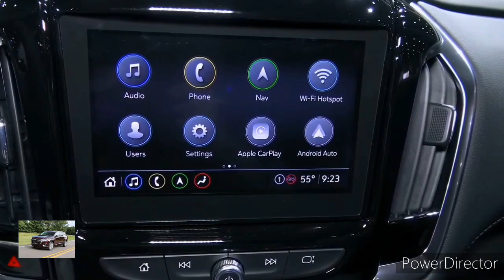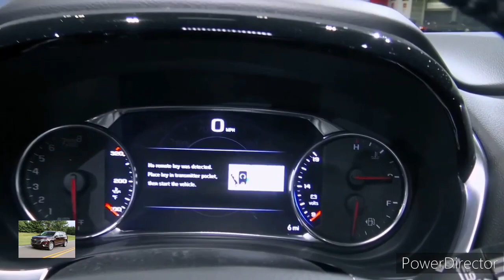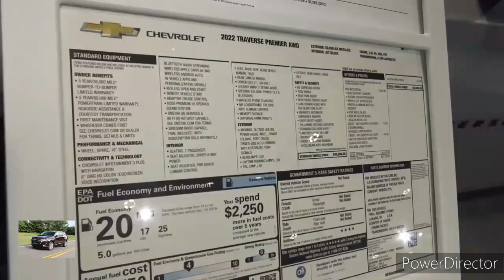2024 Chevrolet Traverse RS 3.6L V6 Gas($45,045) - Interior, Exterior and Drive(Luxury Family SUV)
2023 Chevrolet Traverse - Interior and Exterior Walkaround - 2022 LA Auto Show.

2023 Chevrolet Traverse - Interior and Exterior Walkaround.

2022 Chevrolet Traverse - Interior and Exterior Walkaround.

2023 Chevrolet Traverse - Interior.

2022 Chevrolet Traverse - Interior.

Chevrolet's handsome minivan-alternative—the 2022 Traverse SUV—has enough capability to negotiate snowy roads and plenty of space to make road trips comfortable for the whole family. A 3.6-liter V-6 provides ample power, and it proved relatively fuel efficient in our testing; front-wheel drive is standard but all-wheel drive is optional. The Traverse is one of the bigger options in the mid-size SUV class and boasts one of the largest cargo areas, outdoing key rivals such as the Ford Explorer, Toyota Highlander, and the Kia Telluride.

Chevrolet has given its three-row Traverse a light refresh for the 2022 model year that includes revised exterior styling and a host of new standard driver-assistance features. Among them are automated emergency braking, pedestrian detection, lane-keeping assist, and automatic high-beam headlamps. An 8.0-inch display inside the gauge cluster is now an available tech option, and new upholstery designs dress up the interior. This update to Chevy's mid-size, three-row SUV was originally intended for the 2021 model year, but has been delayed to 2022 because of the global Coronavirus pandemic.

LS - $35,095

LT - $37,545

RS - $45,495

Premier - $47,895

High Country - $52,545

A standard 310 horsepower V-6 engine gives the Traverse its legs, and a slick-shifting nine-speed automatic transmission changes gears unobtrusively. The V-6 pulls strongly; a Traverse we tested proved to be on the quicker end of its class. The cabin is so quiet that you need to steal a glance at the tachometer to ensure the engine is running while at a stoplight. Speaking of which, the Traverse features what is perhaps the most seamless automatic stop/start feature we've tested. When parking or maneuvering at low speed, the Traverse feels every bit its size. Pick up the pace, however, and the big Chevy feels smaller than it is—poised, if not overtly athletic. Steering effort is low, but the system is precise and makes aiming the big SUV easy. The Traverse's suspension is tuned for a good balance between handling and ride comfort.

Judge the Traverse by its class-average EPA-estimated fuel-economy numbers, and you'd be doing so with only half the information. In our real-world testing, the all-wheel-drive Traverse High Country delivered 27 mpg, the best highway fuel consumption among its key competitors. For more information about the Traverse's fuel economy, visit the EPA's website.

The Traverse provides spacious accommodations for seven or eight passengers, including a third row sized for adults. Chevrolet's six-tier model lineup allows the Traverse to reach a broad swath of the market and appeal to a wide range of buyers. The materials in the top-level High Country are handsome but fall slightly short of expectations given that version's lofty price. Fold down the second- and third-row seats and it becomes a cargo-hauling champ with more space than any of its rivals. Six carry-on suitcases fit behind the third row, which means it wins at carrying both people and their luggage. It offers the most first-row cubby storage in its class as well.